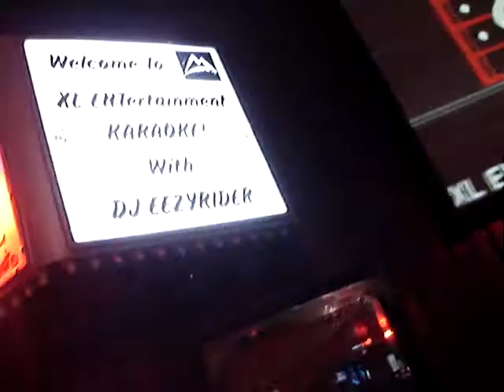DJ EEZYRIDER sings Bob Seger Beautiful Loser